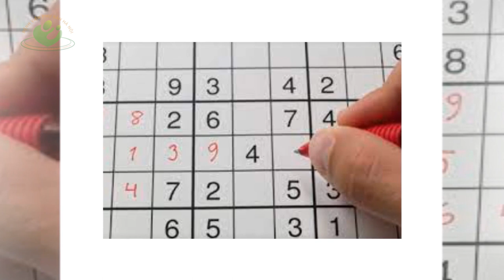Thói quen của mẹ bầu giúp thai nhi thông minh từ trong bụng mẹ